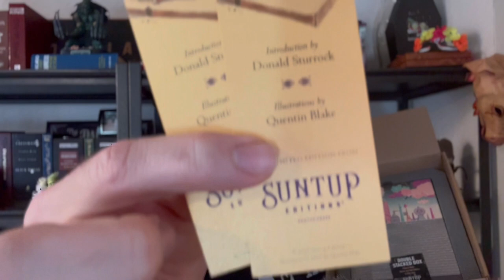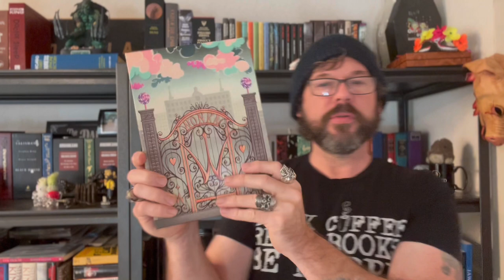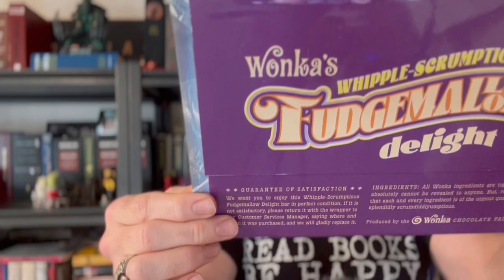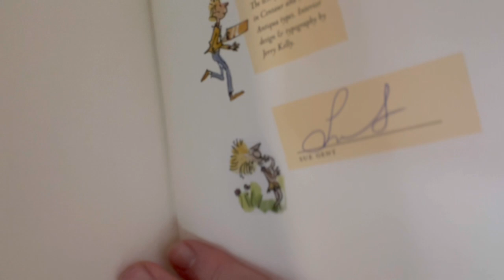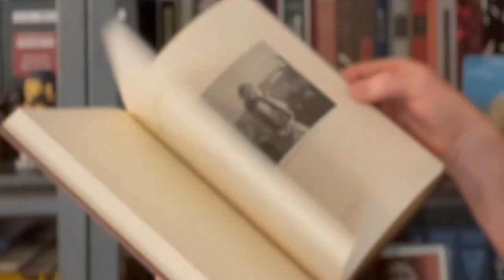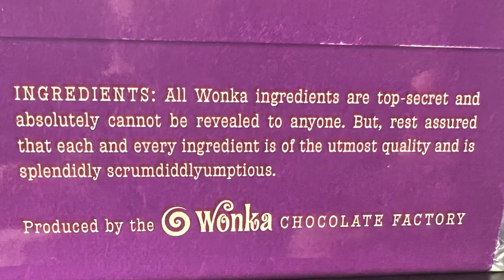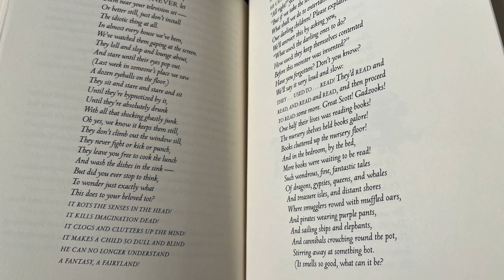Charlie and the Chocolate Factory by Roald Dahl, Suntup Artist Edition unboxing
It's obvious how much this book means to Paul Suntup. He put everything he had into his editions of Charlie and the Chocolate Factory by Roald Dahl. This is the artist edition and I can only imagine the numbered, lettered, and roman editions! An AMAZING production from someone who has elevated what I've come to expect from publishing.